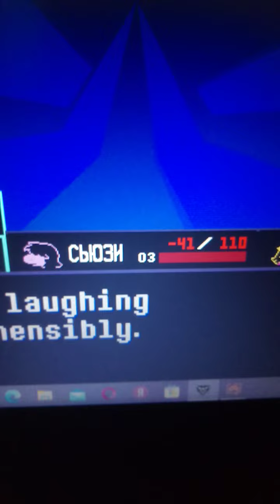Kris, susie and ralsei vs jevil